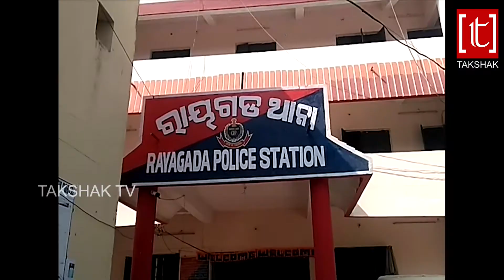Criminal Injured In Police Encounter In Rayagada